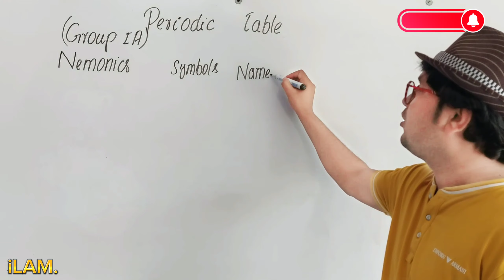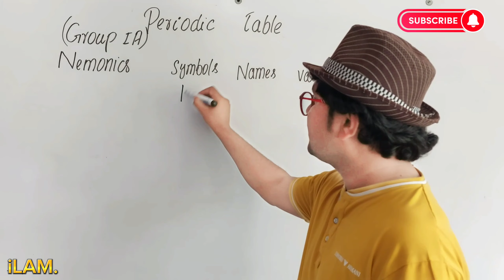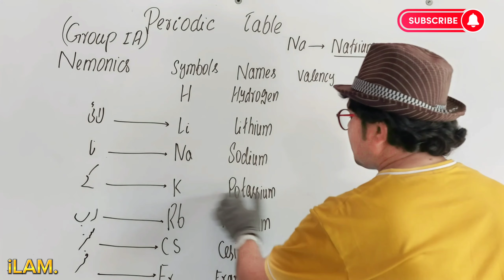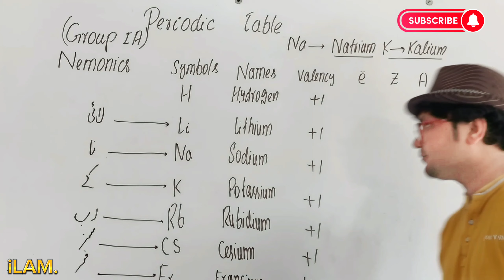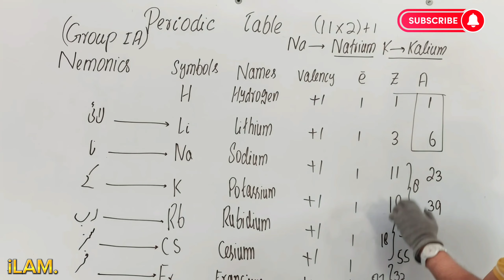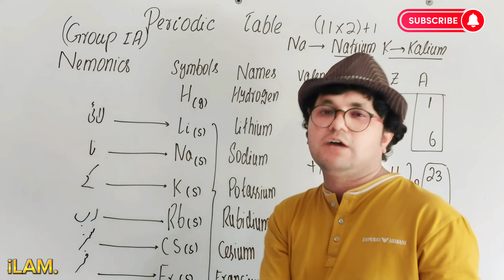Tricks to Learn Periodic Table | Group-I A | Inorganic Chemistry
Tricks to Learn Periodic Table | Group-I A | Inorganic Chemistry by ilam.
Tricks to Learn Periodic Table | Group-I A | Inorganic Chemistry by waqas ali

periodic table,
tricks to learn periodic table,
how to memorize the periodic table,
trick to learn periodic table in hindi,
9th chemistry
punjabtext board
This video is useful for students studying mdcat, ecat, medical students, non medical students, B.pharmacy subjects, GPAT preparation, CSIR NET, chemical science, NEET, JEE preparation, science class 11 chemistry, class 12 chemistry, organic chemistry and chemistry etc.